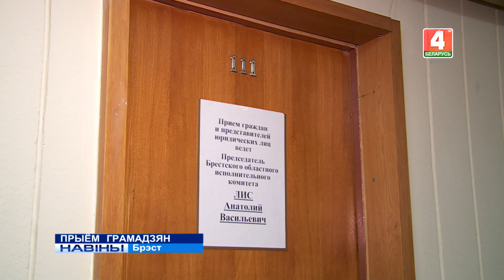ПРЫЁМ ГРАМАДЗЯН (Відэа)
Напярэдадні старшыня абласнога выканаўчага камітэта Анатоль Ліс правёў у Брэсце чарговы прыём грамадзян па асабістых пытаннях.